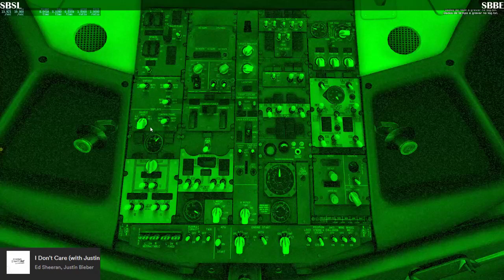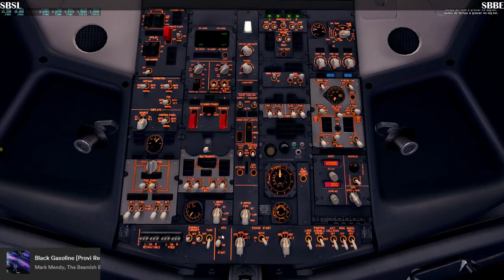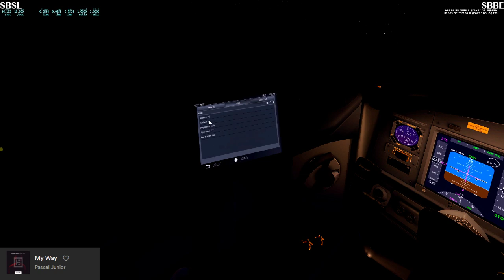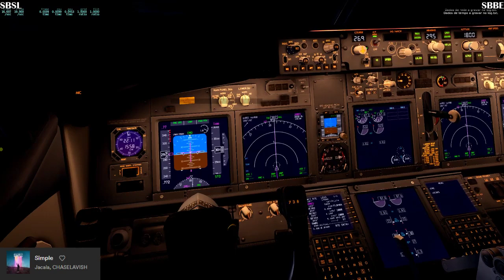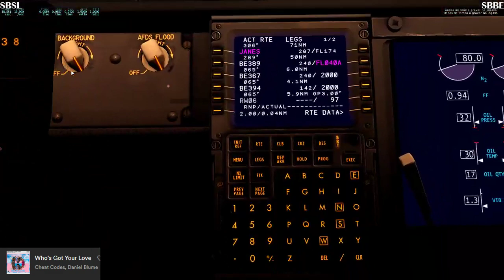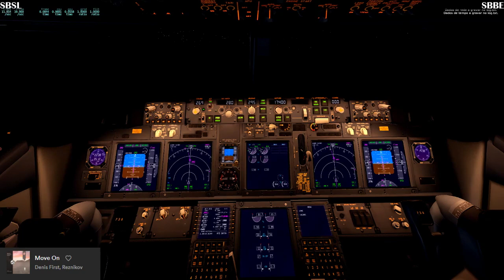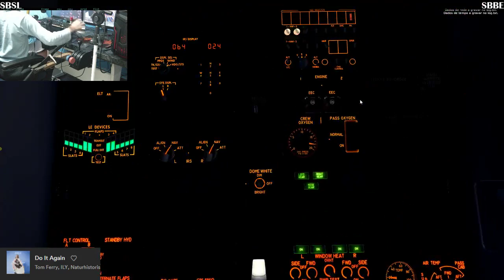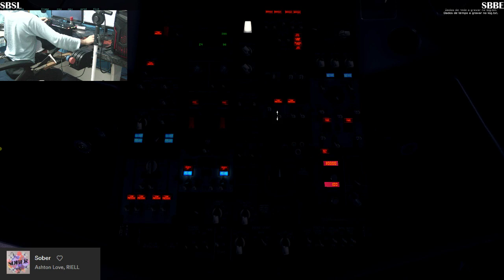🔴►Live De X-Plane 11 SBSL PARA SBBE (São Luis para Belém)NATURE AIRLINES IVAO 🔴►#19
B737-800 (Zibo Mod)
Tempo De Voo: 1 Hora e 23 Minutos
Estou online nesse discord:

REGRAS E PERGUNTAS DA LIVE:
1.Não spame canal ou links aulternativos
2.Mantenha o respeito no chat
3.Qualquer tipo de ofença sera levada a sério

1.Qualquer duvida sera respondida
2.Não pessa informações pessoais
             CONFIG:
PROCESSADOR:I7 477Ok HQ
PLACA DE VIDEO:1050 TI 4GB DDR5
RAM:16GB
SSD:500GB
WATER COOLER: CORSAIR

 APPS:
GRAVADOR: OBS